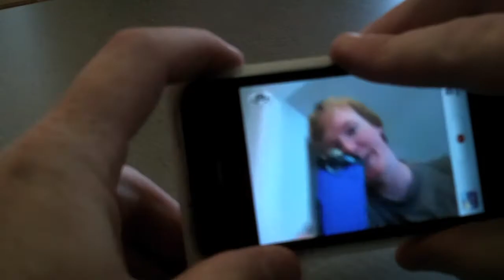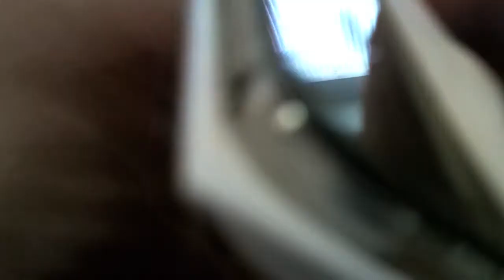DIY iPhone 4 Mount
I don't have enough money to buy new HD gear so I am wanting to make what I have work. So I now have a waterproof HD Flip style camera... Kodak PlaySport and my iPhone 4. I also bought a flash bracket so I can hold it easier.

I did not come up with this DIY... I have been watching several youtube solutions and simple combined the ideas that I had at my disposal.